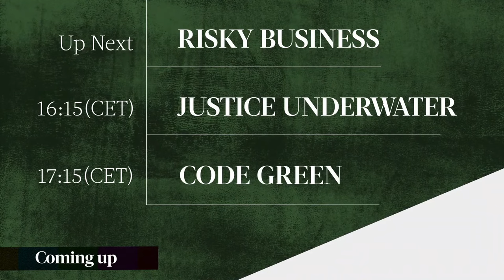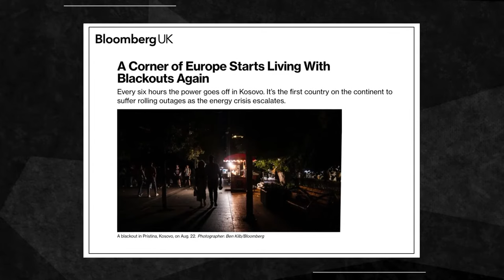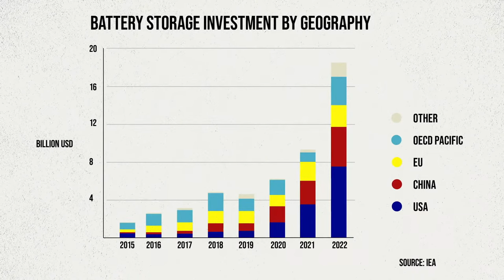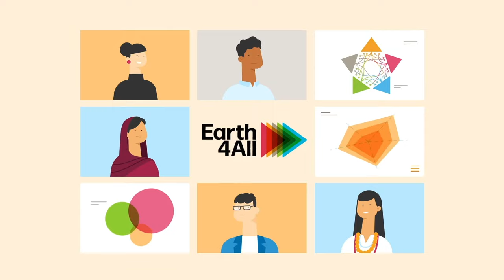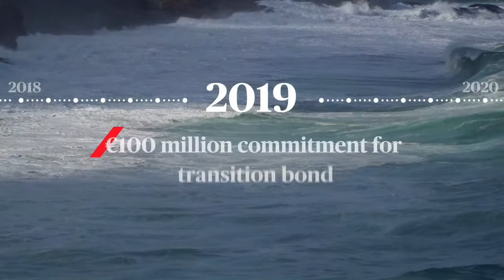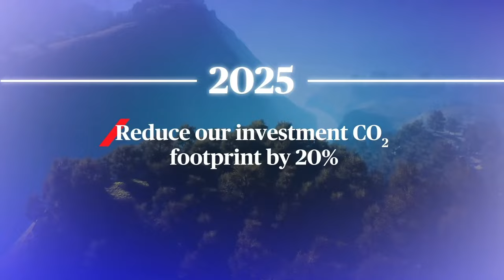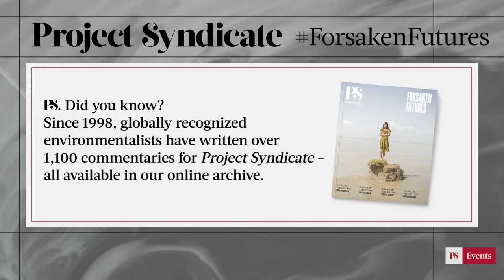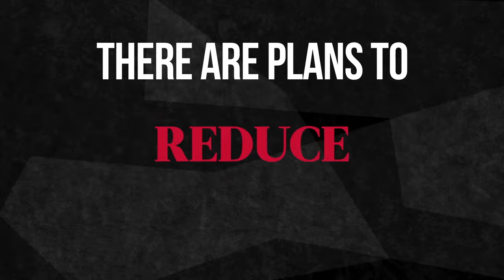PS Events: Forsaken Futures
Recent scientific assessments have shifted the climate debate from questions of “if” and “when” global warming will reach a certain point to the question of just how bad things will get. Anticipations of a hotter world have brought the issues of adaptation and climate justice to the fore. What is owed to those whose lives and livelihoods have already – or will soon be – irreversibly disrupted? What is climate justice, and what does it demand? And how can public policy, finance, and technology be leveraged to protect vulnerable communities’ in a dangerously warmer world?